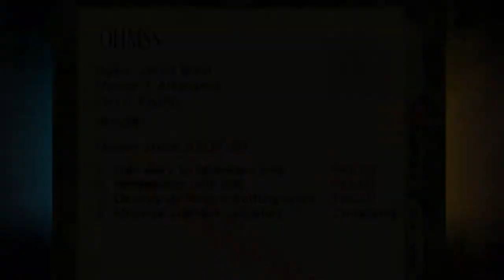Goldeneye Ep. 2 - SEAN BEAN! - Backwards Compatible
WARNING: THIS EPISODE CONTAINS MILD SPOILERS...but really, if you watch Sean Bean's work, it wasn't a spoiler.

Enjoy seeing a classic Goldeneye level? We'll be going through the whole game...and mooooore ;)

In this episode, we realize that blowing everything up isn't always the solution. We pay the iron price for in on more than one occasion. We start sucking a lot less after this episode.